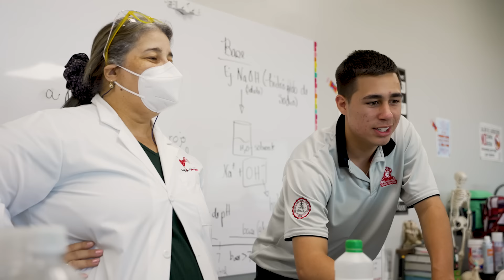Colegio San José, Río Piedras | ¡El talento está ahí! | Baloncesto 30s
¡El talento está ahí! | Baloncesto

Colegio San José, Río Piedras